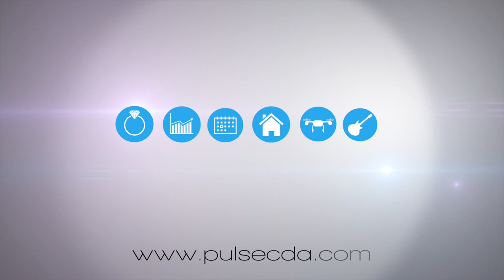Realty Servcies Commercial